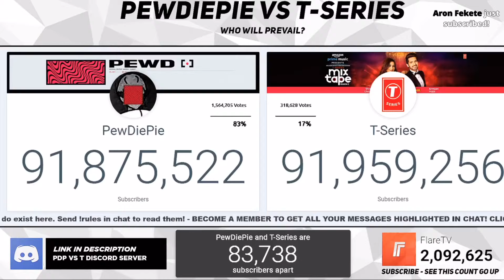ROCKY ARE YOU DEAD?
Is he dead